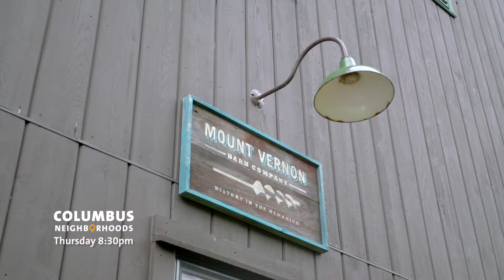Columbus Neighborhoods: Mount Vernon Preview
Next time, we're visiting Mount Vernon, Ohio, for a look at history, hope and renewal. Architectural historian Jeff Darbee takes us to the Woodward Opera House block, and we go behind the scenes at the Mount Vernon Barn Co. Watch at 8:30pm Thursday, Feb. 21 on WOSU TV!